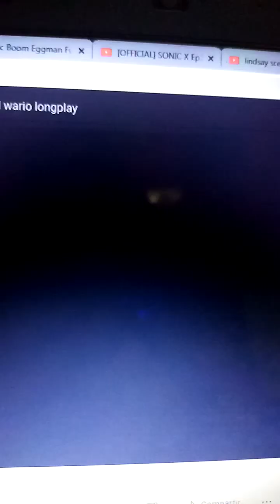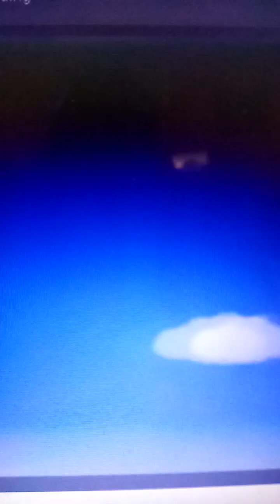Victor & Eggman - The Movie (Mario & Wario 30th Anniversary)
@victormanuelproductions1093 (Me) as Mario

Dr Eggman (Sonic The Hedgehog) as Wario

@danielelerizomondragon248 as Luigi

Lindsay (Total Drama) (Jillian Russell Teenage) as Princess Peach

Odie (The Garfield Show) as Yoshi